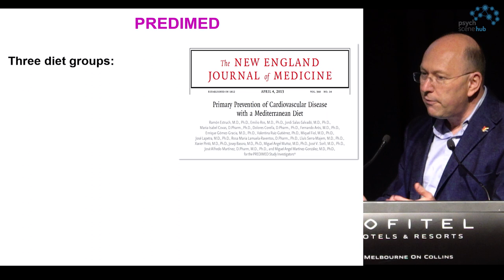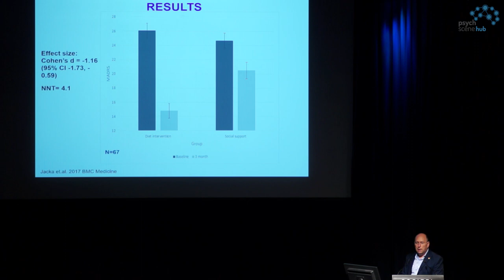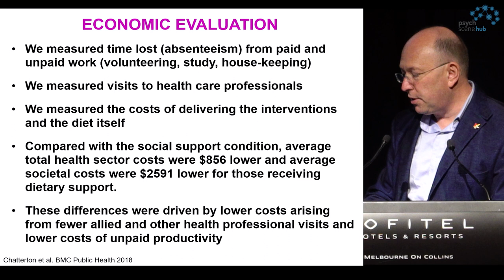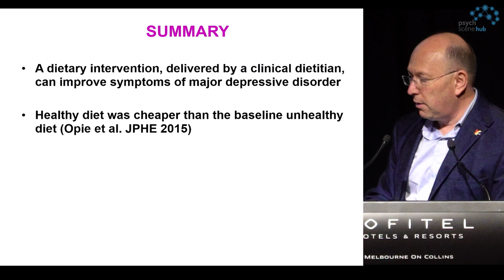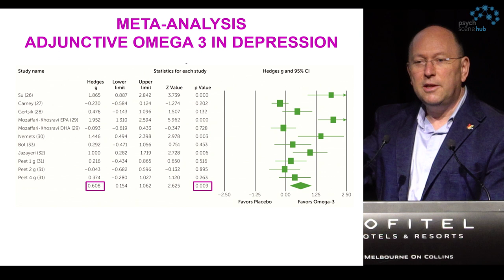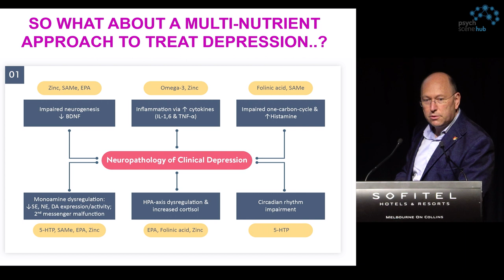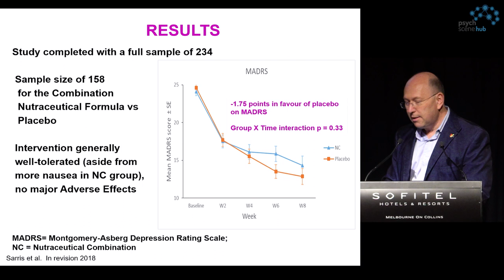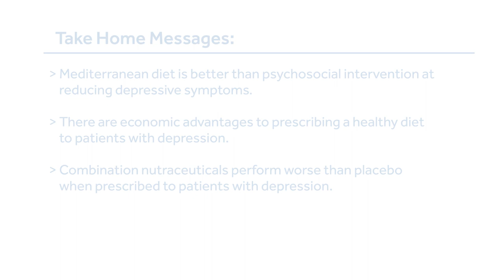Healthy Diet vs Nutraceuticals in Depression | Can Nutraceuticals Treat Depression? | Prof Berk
Prof Michael Berk is the Alfred Deakin Chair of Psychiatry at Deakin University. He is a past President of the International Society of Bipolar Disorders and the Australasian Society of Bipolar and Depressive Disorders. In addition, he holds several honorary professorial research fellowships. Prof Berk has published over 800 papers and has received several national and international awards, including the Brain and Behaviour Foundation Colvin prize.

Take-Home Points

• Mediterranean diet is better than psychosocial intervention at reducing depressive symptoms.

• There are economic advantages to prescribing a healthy diet to patients with depression.

• Combination nutraceuticals perform worse than placebo when prescribed to patients with depression.